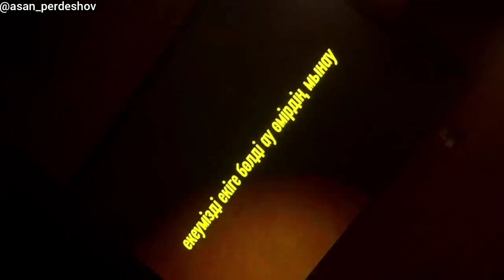АСАН ПЕРДЕШОВ - ДОСЫМ БАР & БАУЫРЛАР & ҚАРА ҚЫЗЫМ